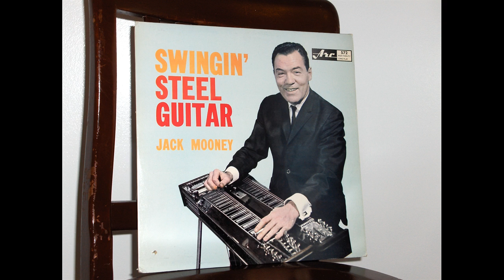Stay Out Of The South - Jack Mooney Quintet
Toronto, early '60
Jack mooney (steel guitar)
Victor Pasowisty (rhythm guitar)
Bill Mankiss (accordion)
Bob Phenix (bass)
Norm Jeffrey (drums)